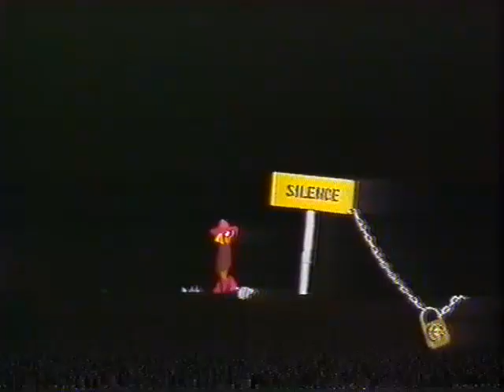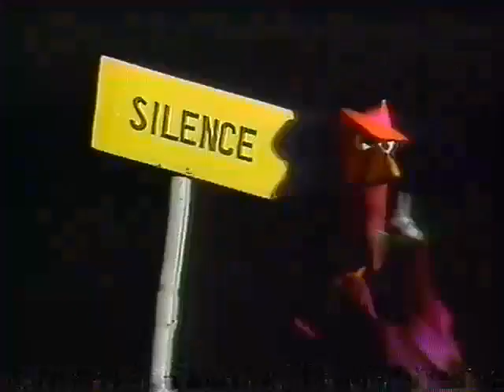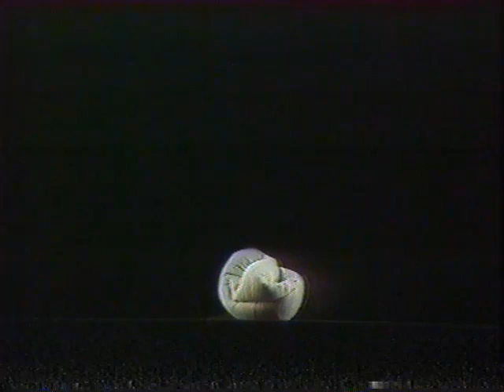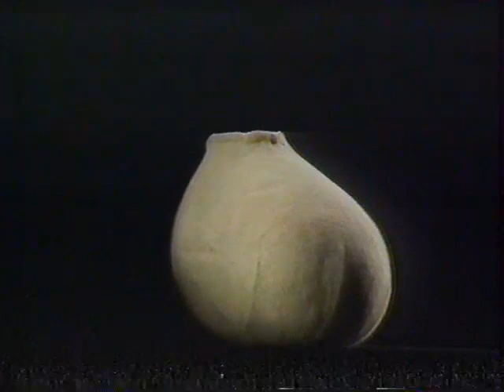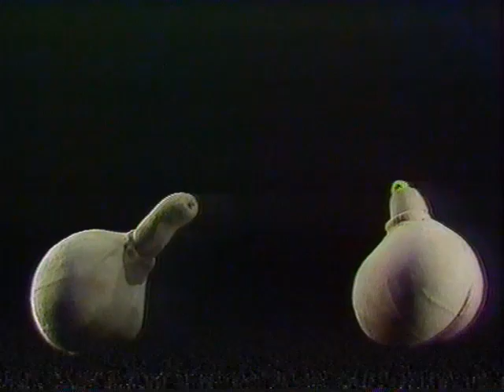JIM HENSON'S WORLD OF PUPPETRY - Philippe Gentry (1985)